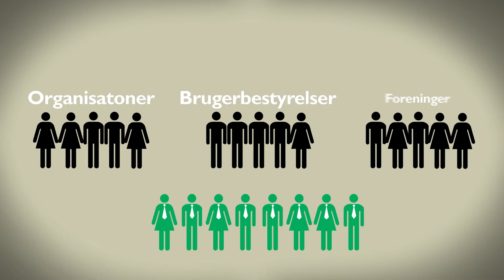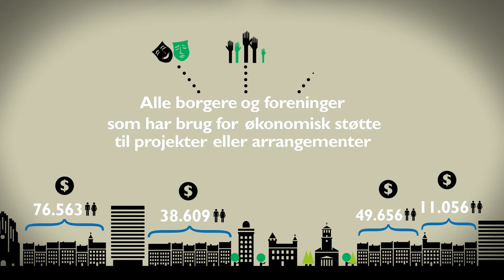Kbh. Kommune: Københavns Lokaludvalg - Informationsfilm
MediaSpektrum har produceret en video om om Københavns lokaludvalg. Den blev lavet i forbindelse med et valg til posterne i de forskellige lokaludvalg i starten af 2014. Det var vigtigt for kommunen at få sat fokus på hvordan det lokale demokrati er med til at skabe byrummet, og hvordan lokaludvalgene kan hjælpe borgere til at gøre nærområderne bedre.